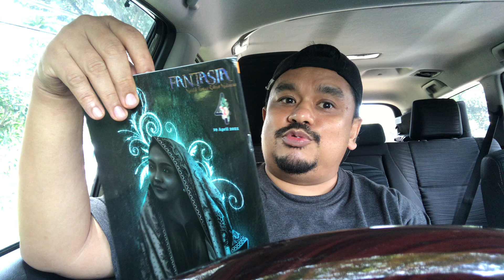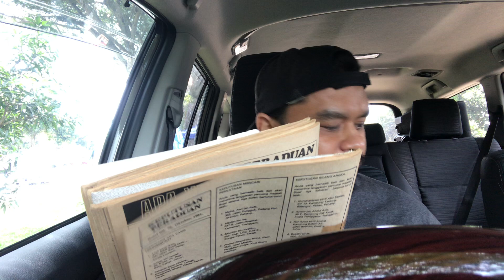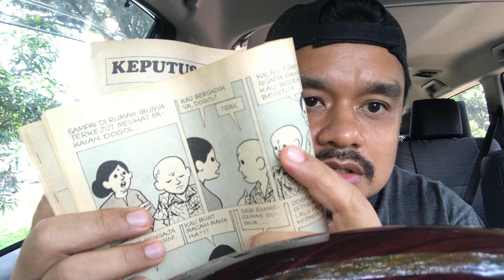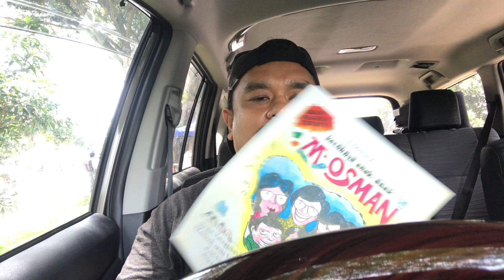KUTOYZ : Unboxing BUJAL & Komik PANGLIMA KETOT